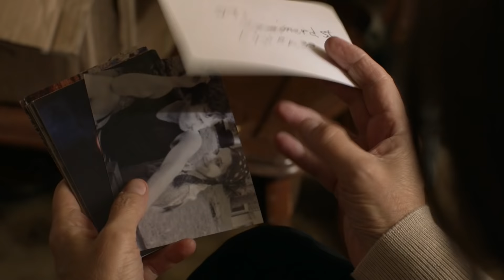Gallavich | "No Shit." | S11E09